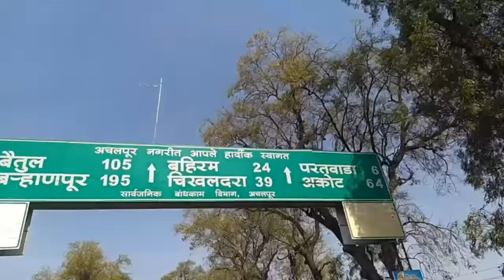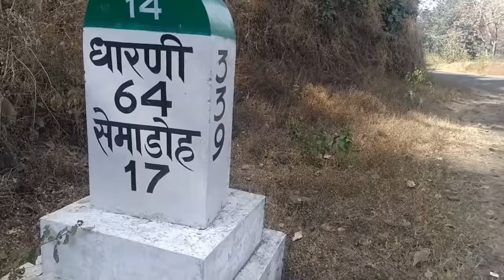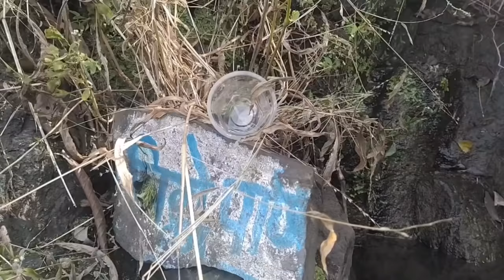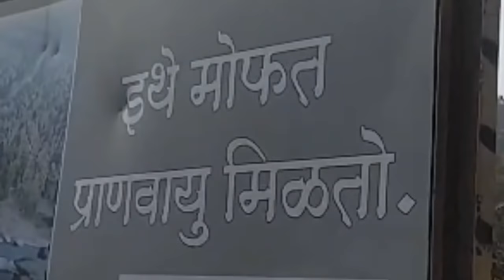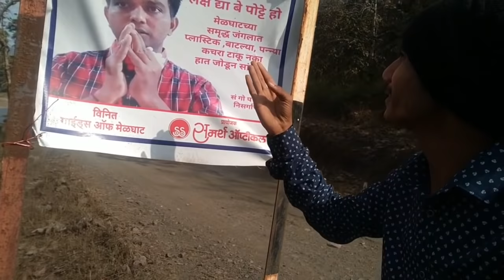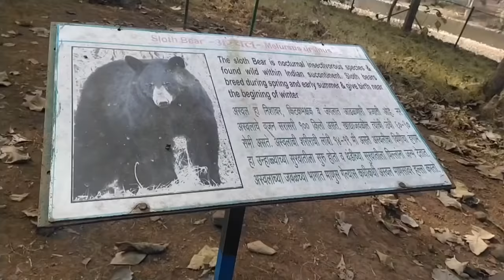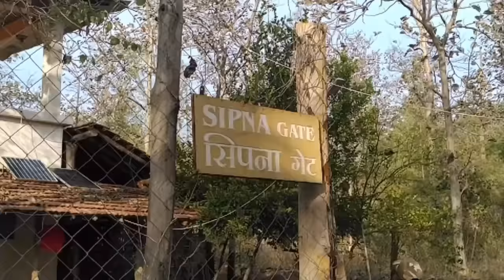Semadoh jungle Safari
This video is made just for fun and entertainment purposes only and not to hurt anyone's sentiments or to target ant particular person community or religion